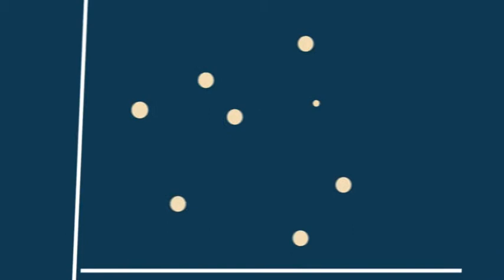ROI Customer Lifecycle Marketing™